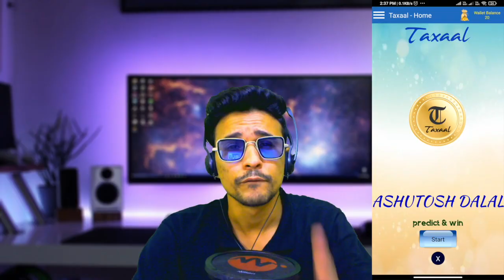Blood Skull Rocker Bundle SCAM || Free Fire Events || ROVAL || Ronny Gaming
🆔 Free Fire ID Name: RGT乛RONNY ( UID - 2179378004 )

Free Fire Top Country
1.Garena Free Fire Indonesia Live
2.Garena Free Fire Brazil Live
3.Garena Free Fire Brasil Live
4.Garena Free Fire India Live
5.Garena Free Fire Singapore Live
6.Garena Free Fire Thailand Live

🚫 ❗👇 IGNORE 👇❗ 🚫

free fire new event how to collect tokens,
free fire new event kya h,
free fire new event today india server,
free fire new event today all,
free fire new event today all details,
free fire new event today booyah,